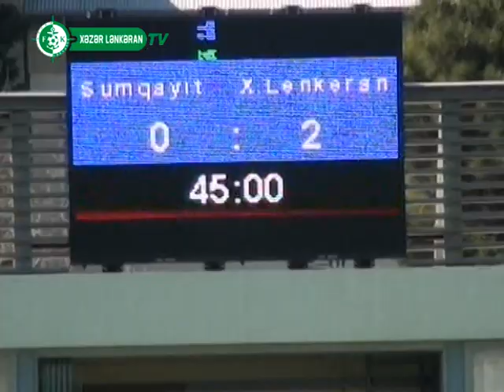Əvəzedicilərin çempionatı: "Sumqayıt" - "Xəzər Lənkəran" 0:3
Əvəzedicilərin çempionatı, 26-cı tur: "Sumqayıt" - "Xəzər Lənkəran" 0:3